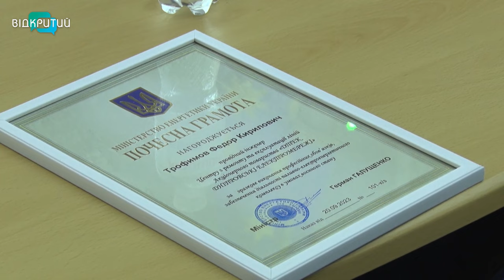«Україна до зими – готова», - повідомив міністр енергетики Герман Галущенко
Сьогодні була перша атака на енергооб’єкти України за останні півроку. Про це повідомив міністр енергетики – Герман Галущенко під час робочого візиту на Дніпропетровщину. За його словами, попри всі залякування ворога - держава готується до опалювального сезону і взимку буде забезпечена всіма ресурсами. У сховищах - майже 15 млрд кубів газу, а на енергетичних об’єктах завершують ремонти. Якою буде зима для українців - подробиці у наступному сюжеті.